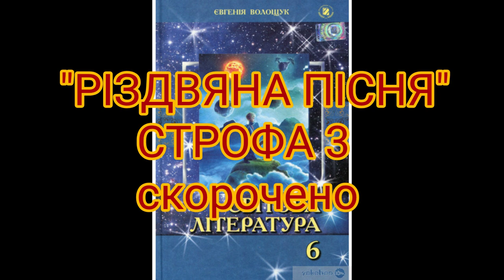"Різдвяна пісня"//Строфа 3//Скорочено//6 клас Світова література//Волощук